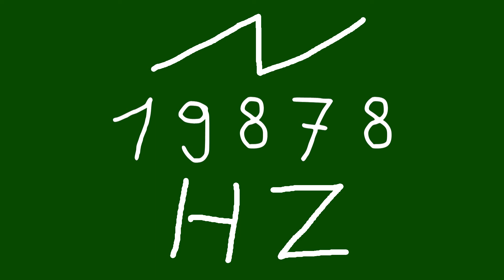19878 hz saw